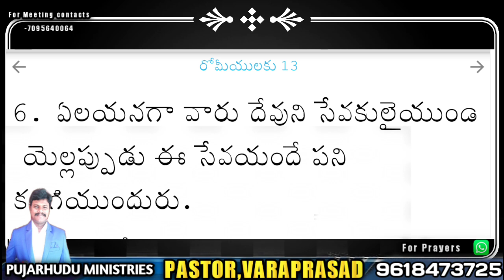కేఏ పాల్ గారికి ఈ విడియో చేరునట్లు షేర్‌ చేయండి, మన సహదరుడి మేలుకొరకు||K.A PAUL REFORMATION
పడిపో వారందరినీ దేవుడు లేవనెత్తు వారు